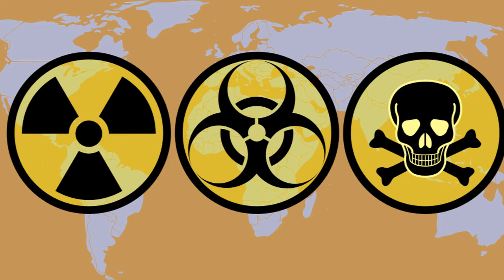A revolutionary non-fiction adventure.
The First Conspiracy: the Plot to Kill George Washington
Treason, espionage, biological warfare and so much more in this non-fiction account of the Revolutionary War.

books, reviews, non-fiction, revolution, Metzer, BradMetzer, GeorgeWashington, Washington, revolutionarywar, treason, espionage